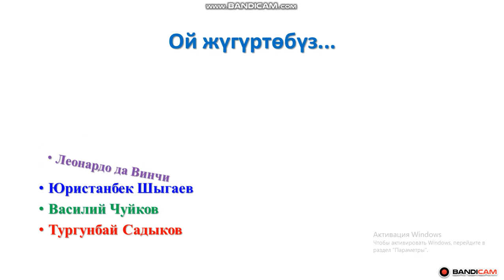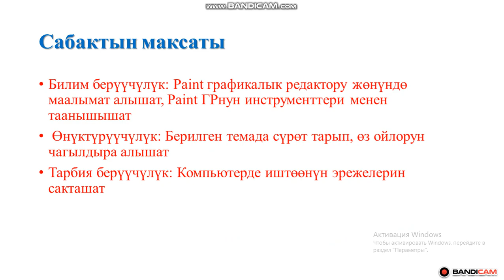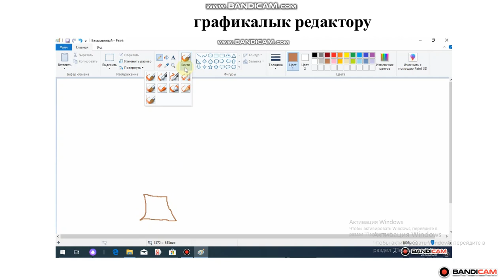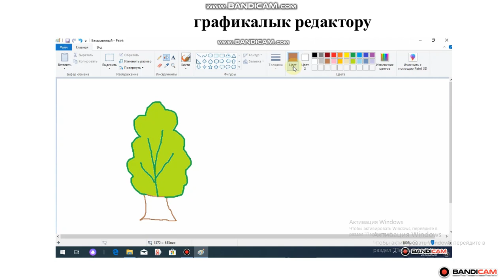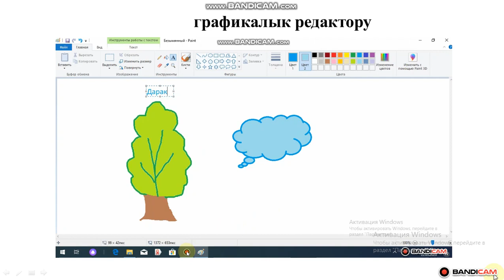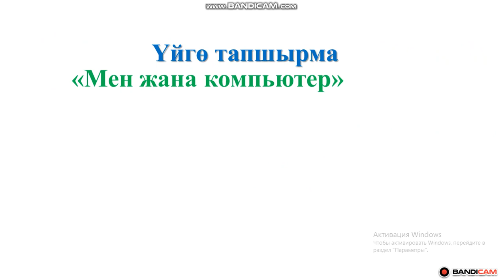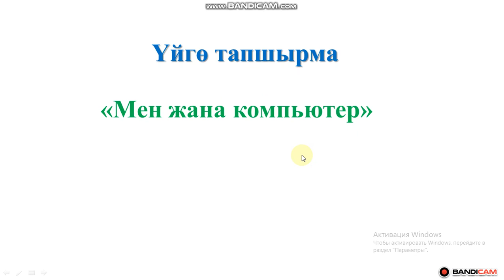Paint графикалык редактору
Информатика